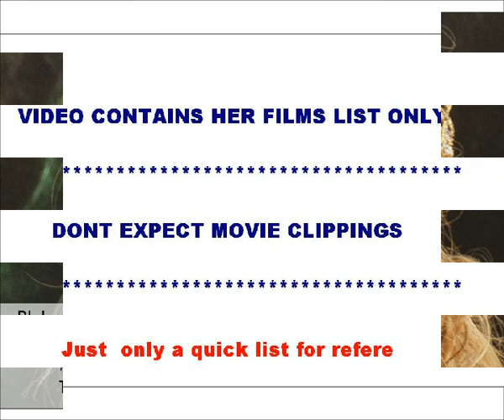Actress Blake Lively movies list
This video contains list of movies acted by actress Blake Lively.She is one of the sexy and hot actress in hollywood. This video doesn't contain any clippings from movies, its only a slide show with her film details.

List of movies of Blake Lively:
Sandman
The Sisterhood of the Traveling Pants
Accepted
Simon Says
Elvis and Anabelle
The Sisterhood of the Traveling Pants 2
New York, I Love You
The Private Lives of Pippa Lee
The Town
Green Lantern
Hick
Savages